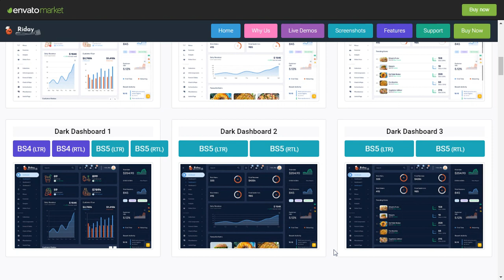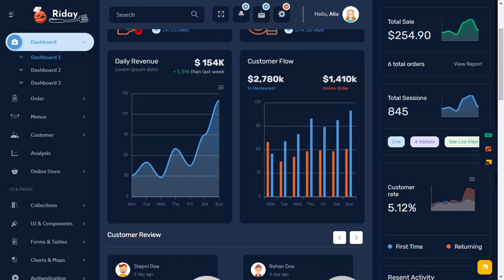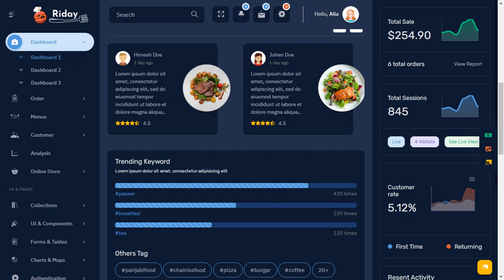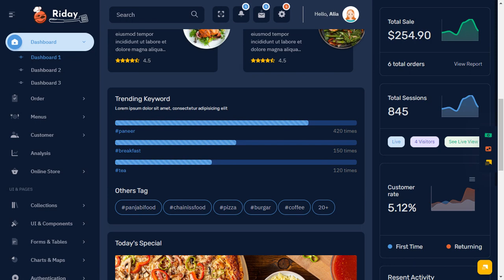Restaurant Bootstrap 5 Admin Template with LTR Dark Theme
Riday Restaurant Bootstrap 5 Admin Template with LTR Dark Theme is a unique dashboard with features like Order, Revenue, menu, Sales visits, monthly revenue, and performance tracking. Bootstrap Admin dashboard template. We have developed this admin template by the unique and minimal look of the CRM’s software. Bootstrap 5 & 4 latest with SASS.

Riday Admin Dashboard is a fully responsive admin dashboard template for Data, Reports, analytical & eCommerce concept and theory. The Dashboard shows how much your store sales were in the current month

Riday Admin Dashboard Template is a clean way to use the design for your dashboard projects. This can be used for admin dashboard Applications for your online applications. Riday Admin Dashboard – Responsive Bootstrap 5 & 4 Admin Template Dashboard Web Application.

Admin Theme panel for backend design and UI interface of your Web apps. The Admin HTML template can be used for online applications and softwares. Clean, Modern, New, Creative look for your application. This comes with SasS. A combination of Revenue, Orders, Visitors. Notification and Sales Volume are creative new features.

You can track and analyze your restaurant statistics from our HTML template plugins and widgets. Modern looking HTML Template on Bootstrap 4 latest platform.